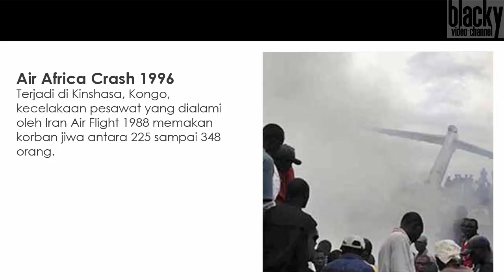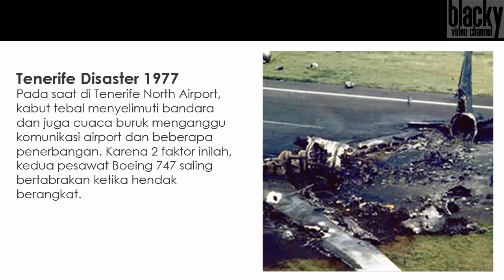MENOLAK LUPA! 10 Kecelakaan Pesawat Terbang Paling Mengerikan Sepanjang Sejarah